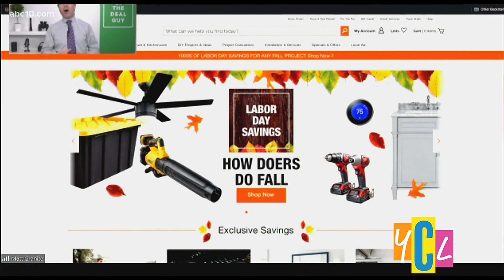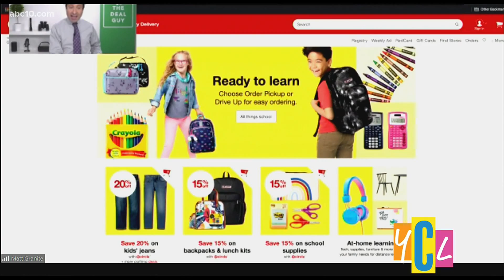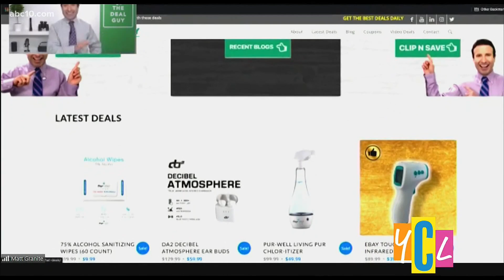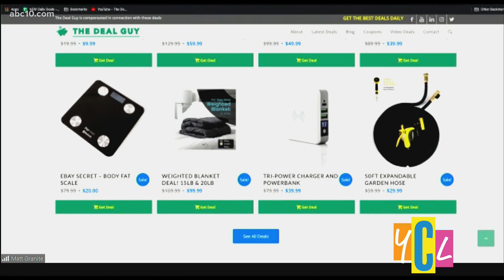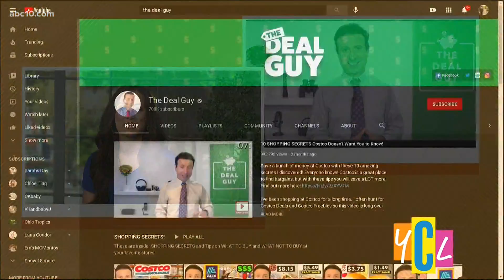Cut through the clutter of endless ads to save this Labor Day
Matt Granite aka "the Deal Guy" showcases the best values in the nation for Labor Day weekend shoppers, and tells us what one item is a must buy.